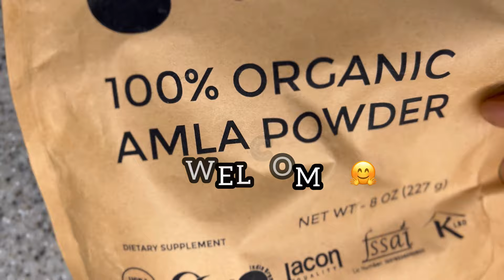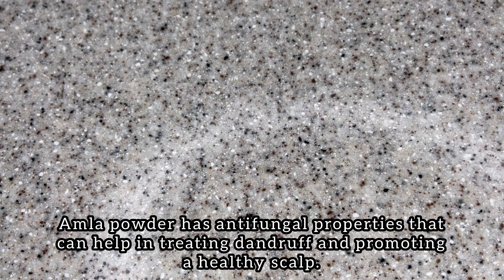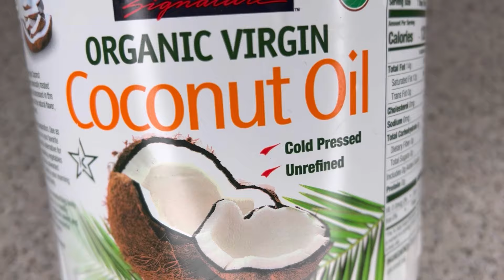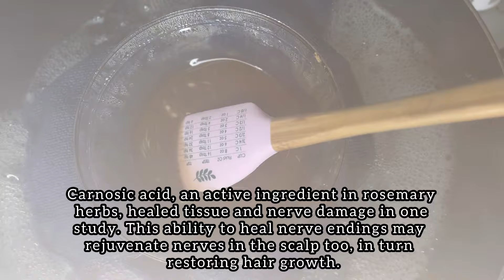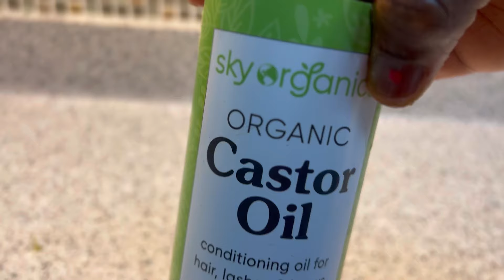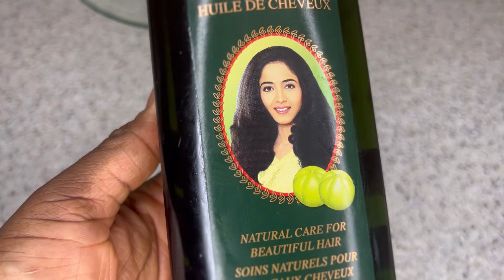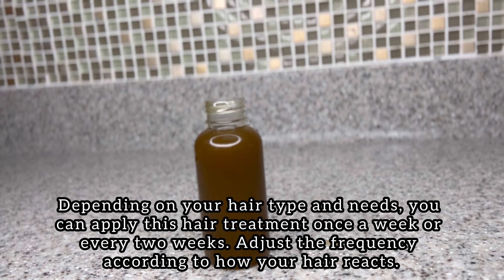The famous hair growth recipe that is driving the world crazy! 10x Hair Growth! April 10, 2024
This Hair growth recipe is great for hair growth. It will moisturize your hair and seal in moisture in your hair. This treatment will boost your hair growth like never before. It will prevent hair breakages.

THE END RESULT AFTER USING THIS HAIR GROWTH MASK IS AMAZING!